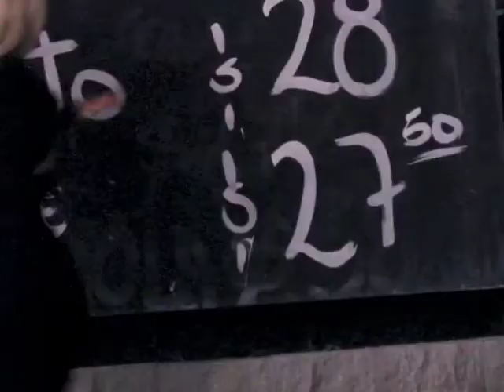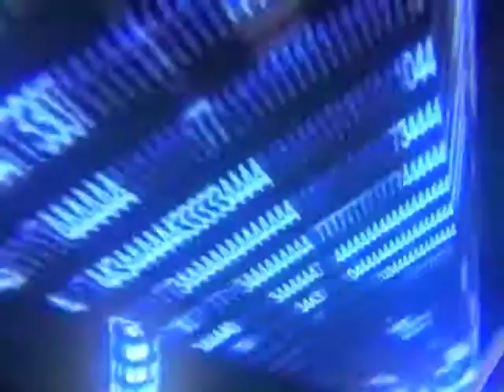ALEJANDRO TESELLI IMITACIONES ARTISTICAS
ALEJANDRO TESELLI CONTRATACIONES
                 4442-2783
FACEBOOK.COM/ALEJANDRO.TESELLI